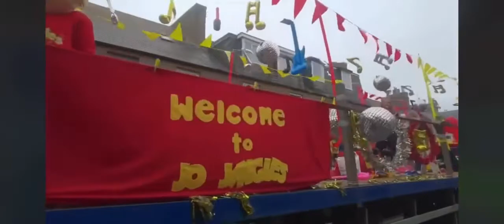The 60th Peterhead Scottish Week (2022) / Carnival Parade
The ASCO Carnival Parade featured one of the biggest number of floats in recent years; with tractors, turbo charged cars, emergency service vehicles and pipe bands all added to the mix in order to create a festival on what was a dry but dull day in Peterhead.

Video courtesy of MJ Cooper on behalf of Peterhead Scottish Week.